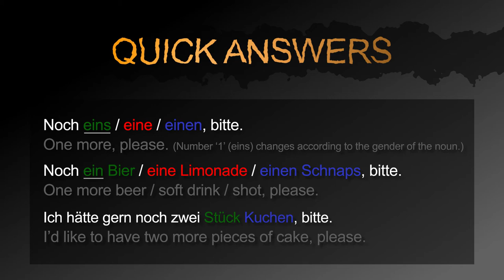How to say „One more, please.“ in German! － German to Die from: Quick Answers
Learn German with quick videos: How to ask „One more, please.“

This video contains the following three sentences:
1. One more, please. (Number ‘1’ (eins) changes according to the gender of the noun.)
2. One more beer / soft drink / cup of the spirit, please.
3. I’d like to have two more pieces of cake, please.